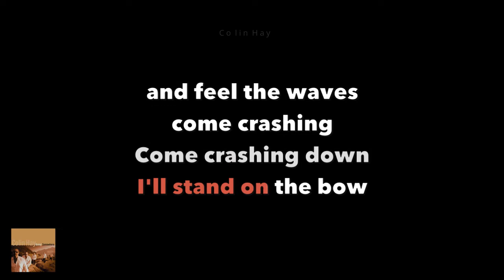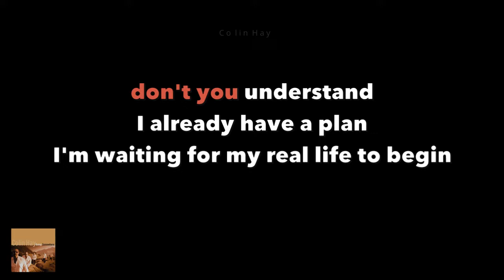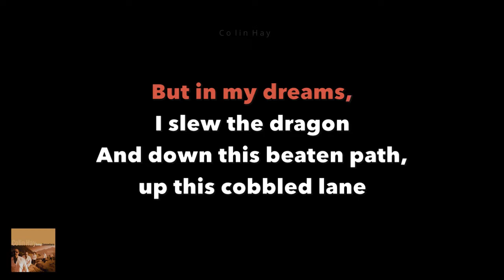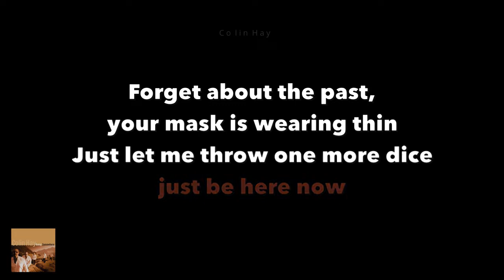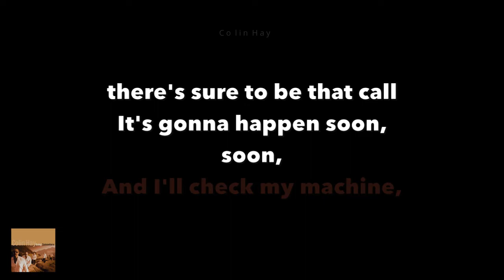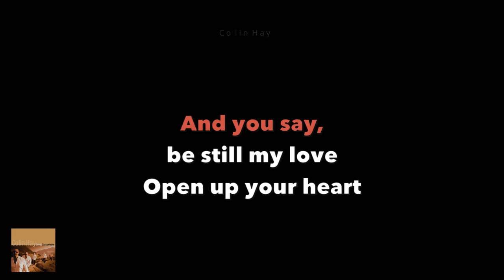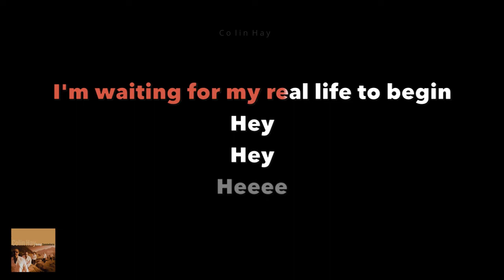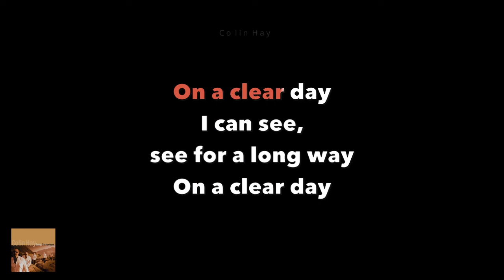Colin Hay Waiting For My Real Life To Begin w/lyrics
Album: Going Somewhere
Songwriters: Hay Colin James / Mooney Thomas Lawrence

Key: B

Lyrics: Musixmatch